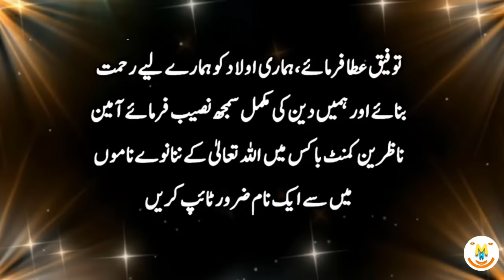Love and Justice: Hazrat Ali's (RA) Teachings for a Harmonious Society